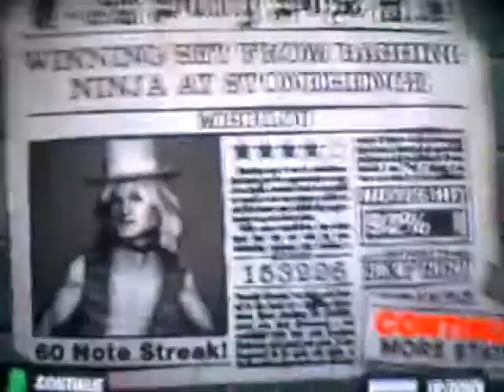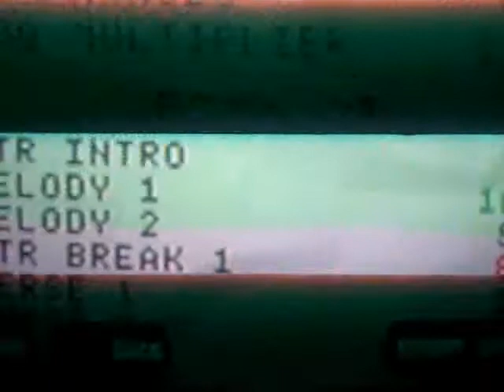Misirlou Expert Finger view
this is ConMan09 playing Misirlou, view of the fingers. AWESOME SCORE!

PS:. im a beast